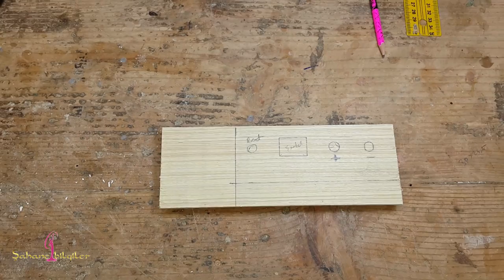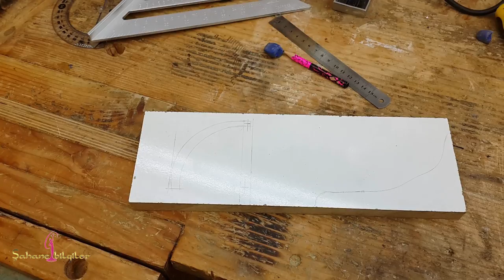How to Make a Disc Sander / Sanding Station / Making a Sander / Zımpara Makinesi Yapımı - DIY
Koşu / yürüyüş bandı motoru kullanarak işlevsel bir disk zımpara makinesi yaptım. Adım adım tüm ayrıntılar detaylı olarak anlatılmış ve gösterilmiştir.  Devir ayarlı ve tablası istenilen açıya göre ayarlanabilir. Kullandığım motor çok sessiz ve güçlü bir motordur. Sizler aynı koşu bandı motoru, treadmill motor orother veya başka motor türlerini de kullanabilirsiniz. Tork sorunu olmadan istenilen devirde çalışması sağlanmıştır. Kullandığım bu motorlar “Permanent Magnet DC Motor” olarak geçer. 180V DC gerilim ile çalışır ancak sürücü devre sayesinde PWM kullanılarak devri ayarlanabilir. Çok güçlüdürler ama çok sessiz çalışırlar. Ve bu tür motorlar kullanılarak bant zımpara, ağaç torna makinesi, sütunlu matkap, masa tipi testere, tezgah yönlendirici (freze) gibi çeşitli atölye makinelerini kendimiz yapabiliriz.